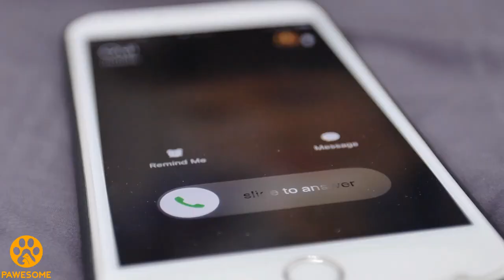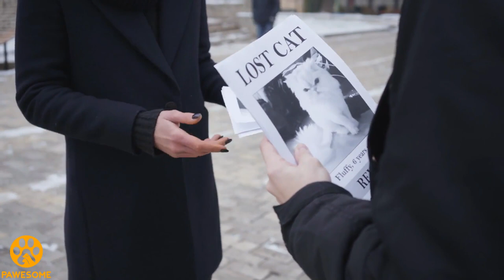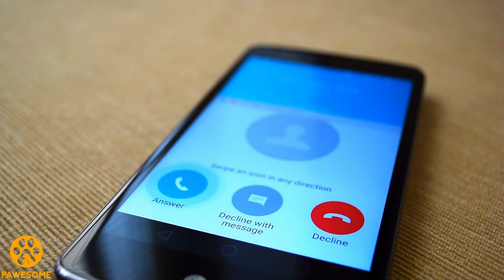When Her Cat Died, This Woman Wanted Another. Then She Got A Call About A Long-Lost Companion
When Jennifer Leigh Thompson’s cat died, her home just didn’t feel the same. And as a result, she started pestering her husband for a new pet. However, all plans to adopt another feline were put on hold when Thompson got a phone call that may have left her reeling…